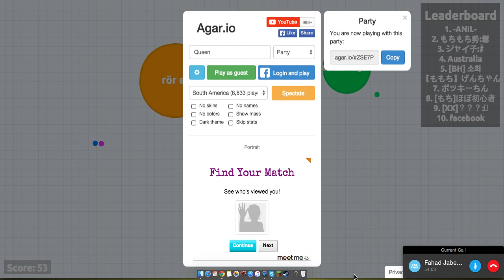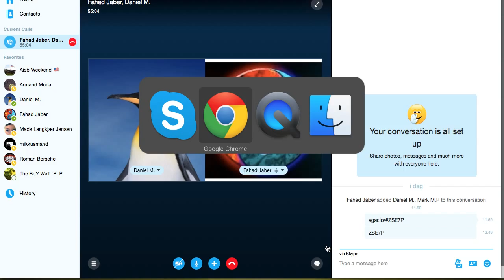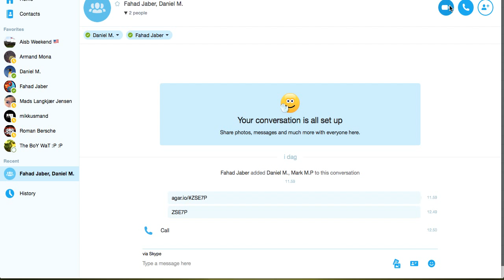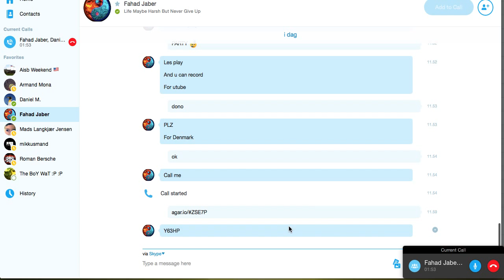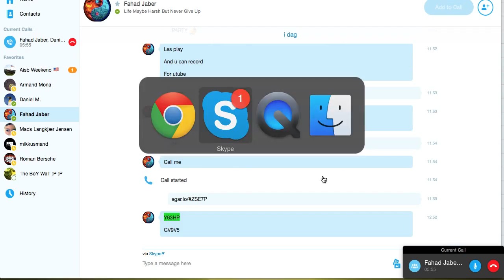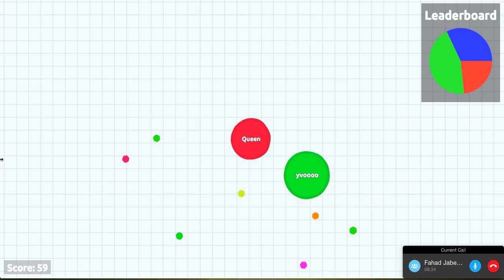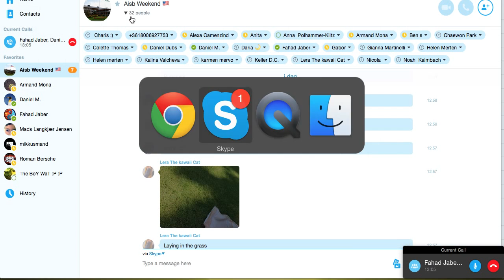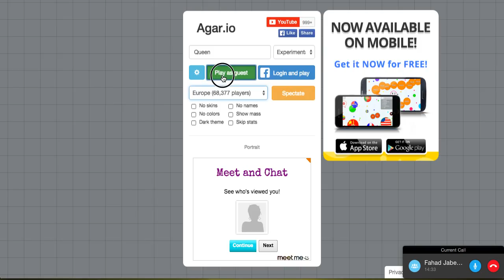Agari.io W/ Fahad and Daniel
We the bose